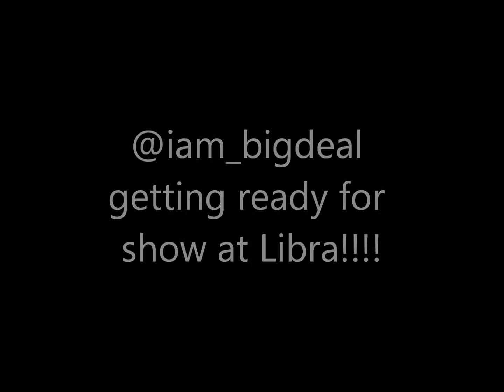big deal before show at libra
@iam_bigdeal edited by made solid films email @darealghustla